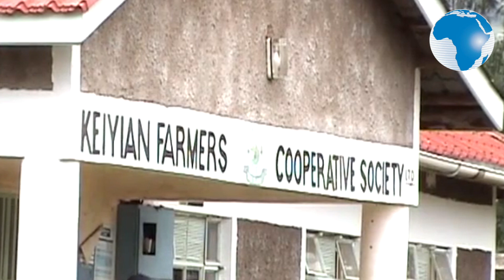Farmers at Keyian Group Ranch in Trans Mara count losses after fire razed their sugarcane plantation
Farmers at the Keyian Group Ranch in Trans Mara West count losses of over Sh 50 million after a fierce fire razed their sugarcane plantation